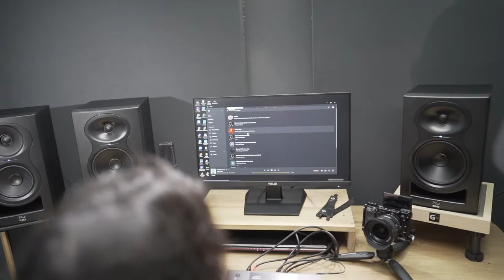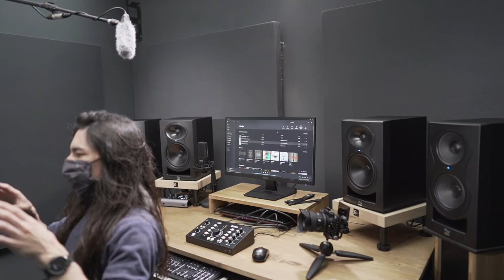Experiencia Kali Audio (backstage)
Acá te mostramos algo del backstage del Kali Audio Experience realizado los días 18, 19 y 20 de septiembre de 2021. ¡Qué lo disfrutes!